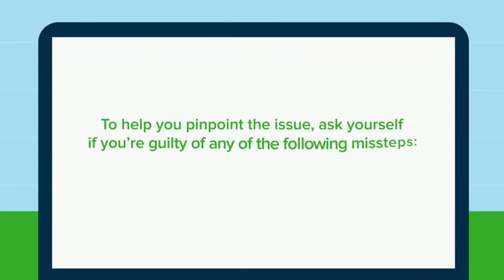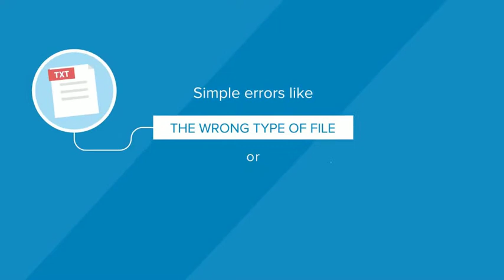Korbel Partners - Initial